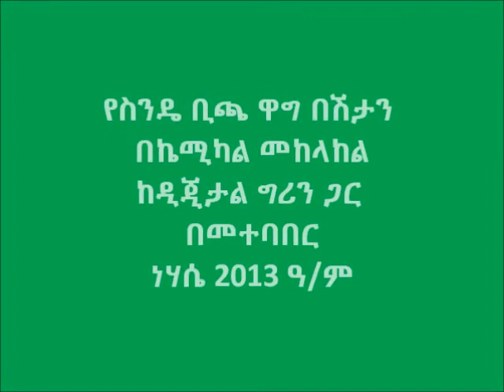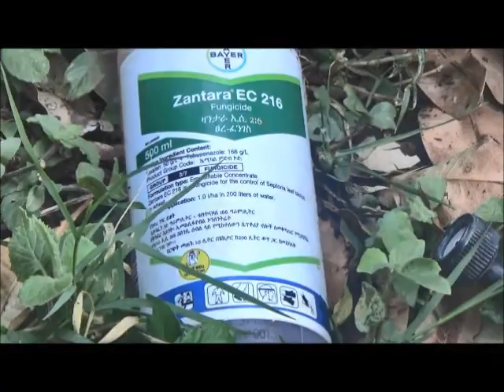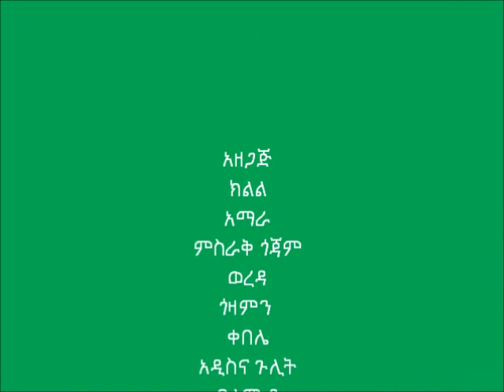Gozamen_Wheat Rust Control